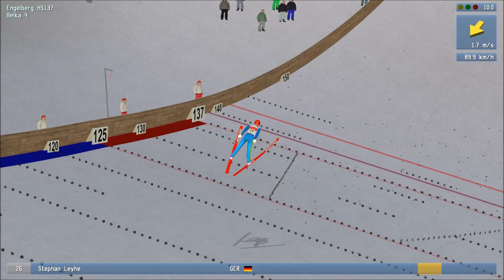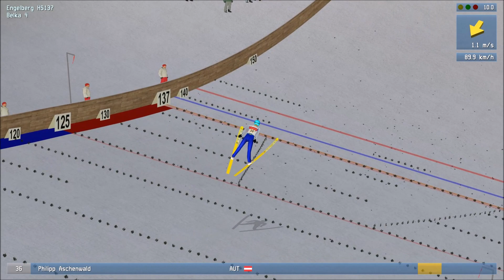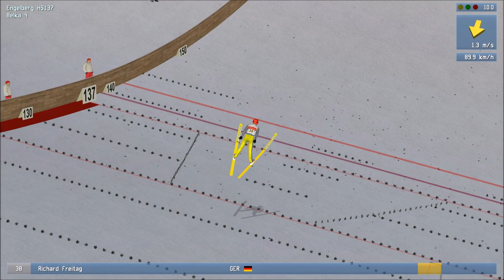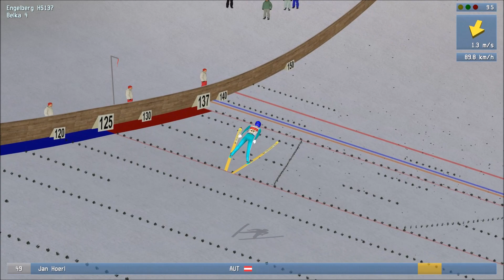No jak w realu! | Puchar Świata 2019/2020 [DSJ4] #29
Dwudziesty Dziewiąty odcinek Pucharu Świata w sezonie 2019/2020!!!
Zostaw like oraz subskrypcje jeśli jesteś nowym widzem!